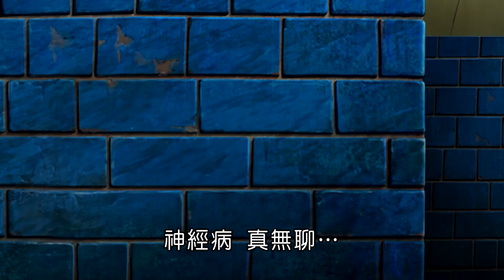群英社｜原創動畫《西遊記》EP 29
故事大綱：
第二十九集 烏雞國傳奇 下
混世魔王好不容易拿到了禪杖，卻被困在了烏雞國的迷宮裡。同樣在迷宮裡的悟空等人則是中了笑蛋，全無抵抗能力。還好有神功蓋世的師父念起咒語，悟空等人才能痛苦脫困。不料烏雞國王大展神威，把西遊團隊打得落花流水。眼看著師父逃不出被煲湯的命運，超級烏雞精卻在此時發揮了“不祥的副作用”，西遊團隊在驚險中度過難關。